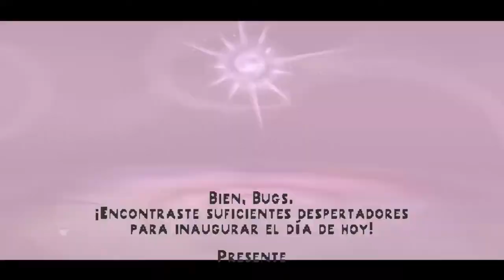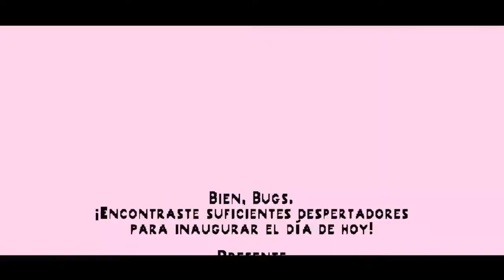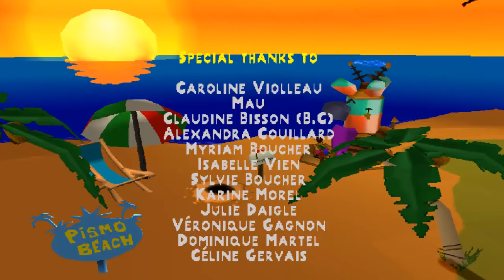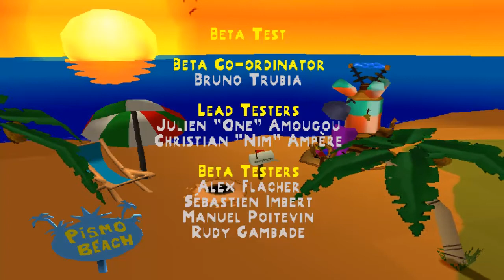Bugs Bunny Lost in Time PS1 Guía Parte 5 al 100% FINAL (Rejugamos)